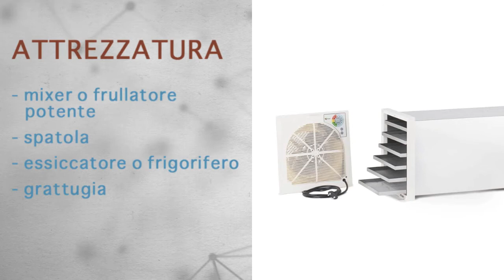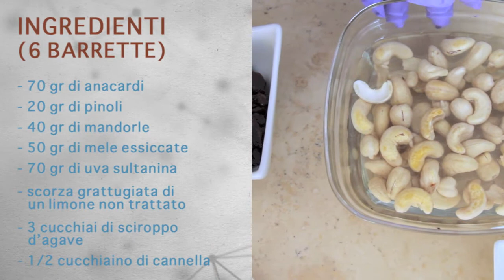Barrette Pic Nic - Raw Snack - Gusto Mela e Cannella - Ricetta Crudista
Barrette Picnic - Raw Snack - Gusto Mela e Cannella
Ricetta facile ideale per un ottimo picnic!

ATTREZZATURA
- mixer o frullatore potente
- spatola
- essiccatore o frigorifero
- grattugia

INGREDIENTI (6 BARRETTE)
- 70 gr di anacardi
- 20 gr di pinoli
- 40 gr di mandorle
- 50 gr di mele essiccate
- 70 gr di uva sultanina
- scorza grattugiata di un limone non trattato
- 3 cucchiai di sciroppo d'agave
- 1/2 cucchiaino di cannella

NOTA PER CHI NON CONOSCESSE LE ALTERNATIVE RAW AI PRODOTTI NORMALMENTE VENDUTI TOSTAI O COTTI:

ANACARDI:
gli anacardi che si usano nella cucina raw seguono altre metodiche sennò non sarebbero raw e non esisterebbero aziende specializzate nella preparazione dei prodotti raw certificati. Idem per lo sciroppo d'agave e altri ingredienti dove esistono versioni a crudo e a cotto.

Tratto dal sito di CIBO CRUDO- (azienda certificata bio-veg raw food)
"Gli anacardi crudi sono molto più dolci, più gustosi e nutrienti rispetto agli anacardi cotti. La maggior parte degli anacardi etichettati come "raw anacardi" non sono veramente "raw". Sono stati lavorati con il calore al fine di rimuovere il "dado" delizioso dal guscio tossico. L' elaborazione di anacardi grezzi è un lavoro faticoso e da incubo e le persone che lavorano in impianti di trasformazione devono essere esperti e pazienti per poter dare alla fine un ottimo risultato di anacardi crudi. Questo tipo di lavoro manuale è anche più costoso, per questo la maggior parte dei trasformatori tratta gli anacardi con vapore o friggendoli nell'olio. Una recente ricerca dell'Università di Montreal in Canada in collaborazione con l'Università La Yaoundè del Camerun sostiene che avrebbero proprietà benefiche nei confronti del diabete di tipo 2. Infatti gli estratti ricavati da semi foglie e corteccia stimolano l'assorbimento del glucosio prevenendo il diabete"...
Insomma il loro costo è giustificato!
In sintesi, se si vuole essere certi del prodotto finito, bisogna solo rivolgersi ad aziende serie!

® Cucina BioEvolutiva

tag: raw food vegan snack veg vegetarian recipe spring summer primavera estate ricetta facile video ricette crudiste job work lavoro pausa dieta light dolce dessert pic nic barretta